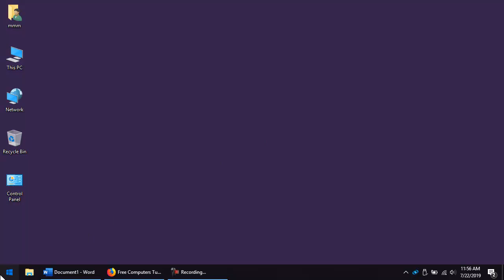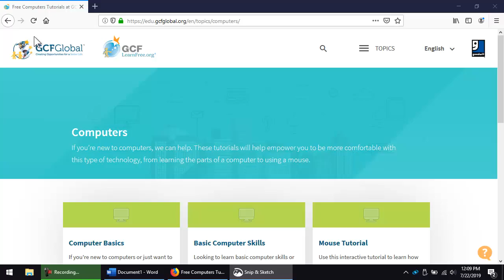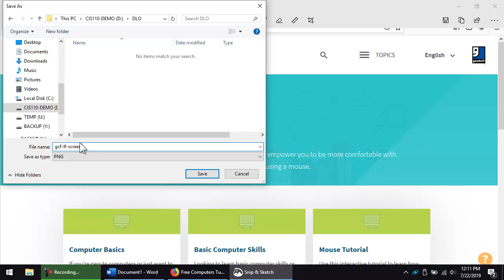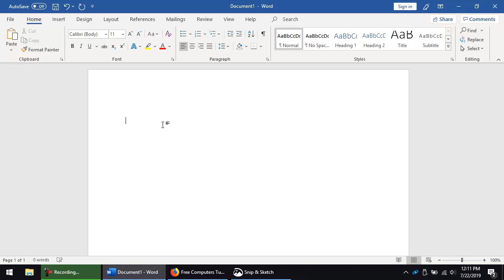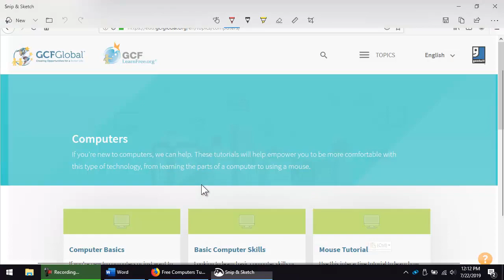Capturing a Screenshot with Snip & Sketch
This video will show you how to capture a full screen screenshot in Snip & Sketch. It covers how to save the screenshot and how to paste the screenshot into Word.